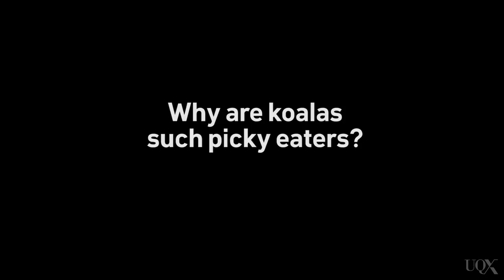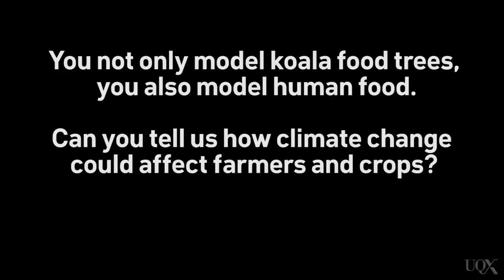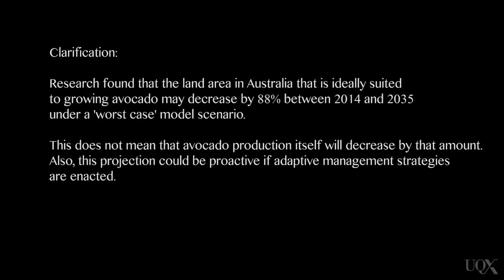UQx DENIAL101x Full interview with Christine Hosking